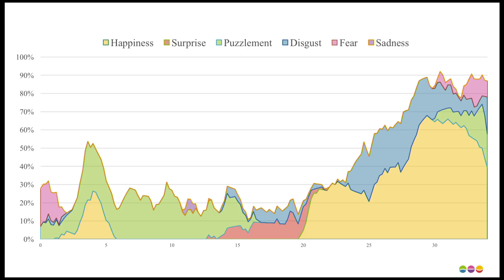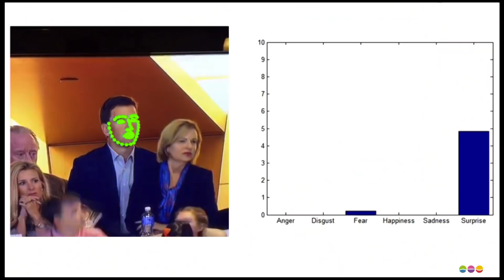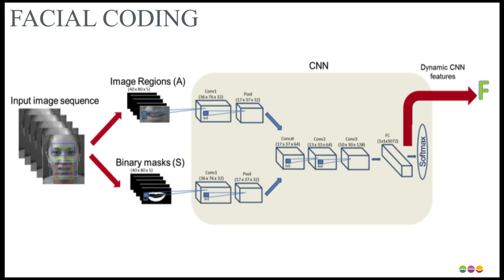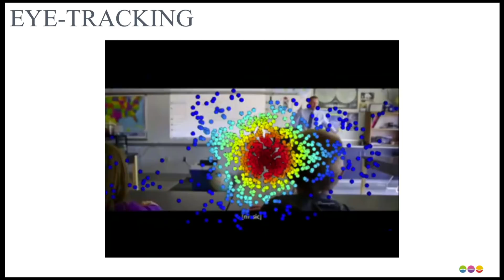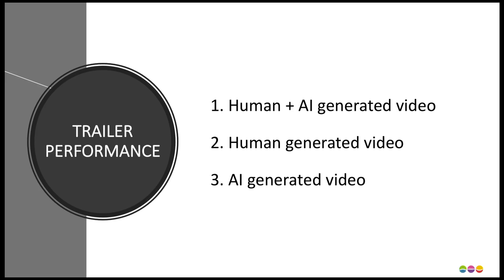Emotionally Personalised Future | Jing-Han Ong | TEDxCamden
Jing Han-Ong is trained in Anthropology and Social Cognition at UCL, Jing believes that consumer interaction should be informed by empathy and cultural nuance. She currently leads commercial strategy and innovation partnerships at CrowdEmotion.

CrowdEmotion helps clients collect biometric data at scale. Eye tracking and emotions detected via personal device cameras is then linked to behaviours, attitudes, and environment. Jing works closely with agency networks and brands on how to use emotion artificial intelligence to personalise customer offerings, create effective brand messaging and increase revenues.

Prior to CrowdEmotion, Jing has served as a qualitative market researcher for FMCG brands, with a focus on the Chinese market. When not helping CEOs transform their businesses, Jing is an avid cyclist and traveler. She also loves exploring foods of the world. This talk was given at a TEDx event using the TED conference format but independently organized by a local community.